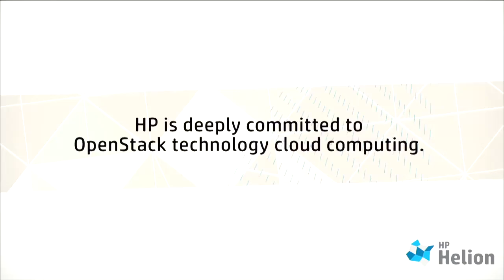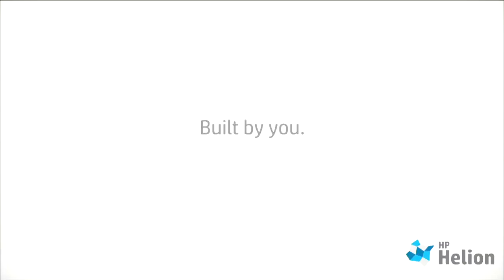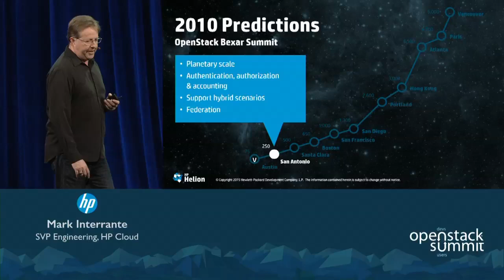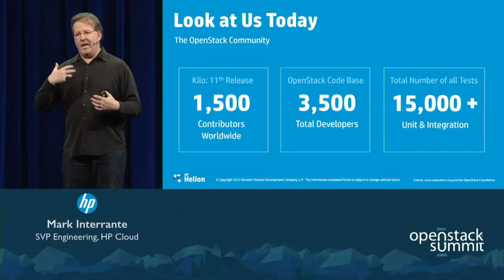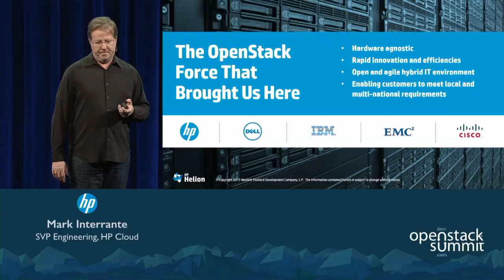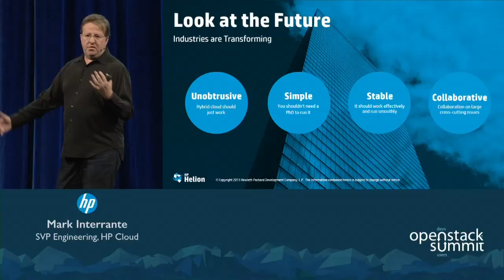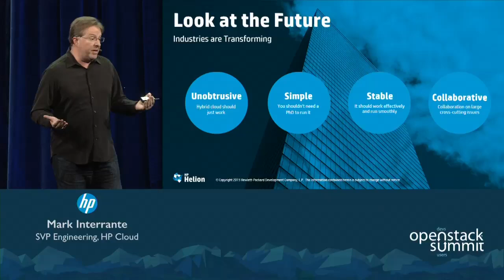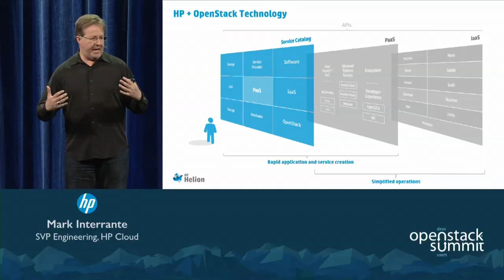Vancouver 2015 Keynotes: OpenStack – An Enterprise Force Awakens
OpenStack has come a long way in just 5 years. And we are now at the beginning of an exciting new phase. Developers are rapidly building new cloud-native apps at scale that are reliable, and have the functionality necessary for modern enterprises. Mark Interrante, long-time OpenStack thought-leader, and SVP of Engineering, HP Cloud, will talk OpenStack in the Enterprise, and requirements to drive the next 5 years.…Full session details